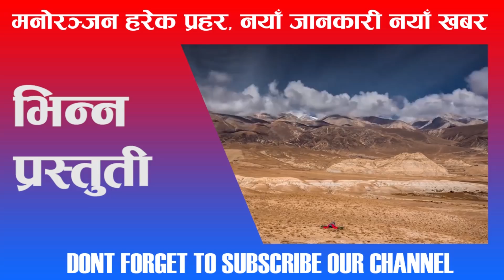चर्चित ज्योतिषी अर्जुन छेत्रीले आखिर किन मागे माफी ? हेर्नुहोस्